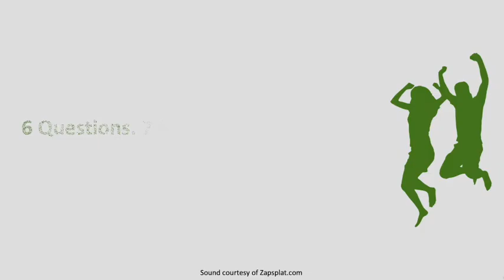Episode 124: Winning at Business and Life Podcast - Kurtis Tompkins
Do you know one sure fire way to improve or hurt your corporate brand?

6 questions. 7 minutes. Pure insights. Episode 124: How you treat potential employees is a reflection on your corporate brand. Wise words from Kurtis Tompkins, Owner of Jobready2dey.